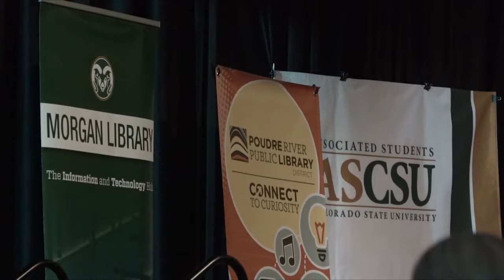CTV Entertainment Segment: Tuesday, Oct. 23, 2018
Tonight on CTV, Entertainment Anchor Justin Rios discusses the CSU drag show, a fraternity haunted house, and the CSU book fair. All this and more on CTV.